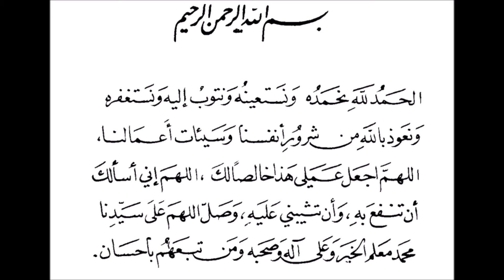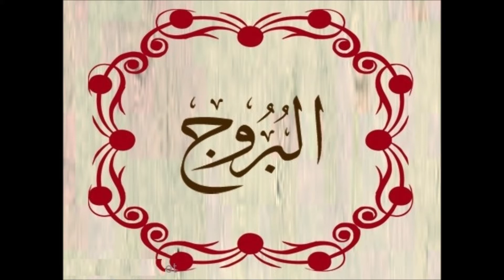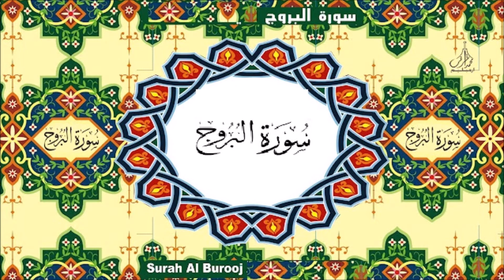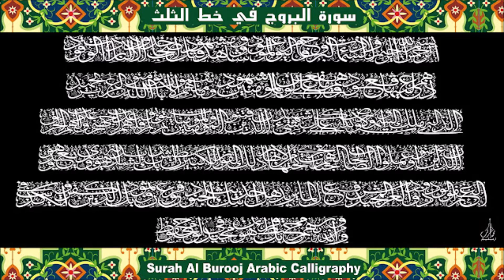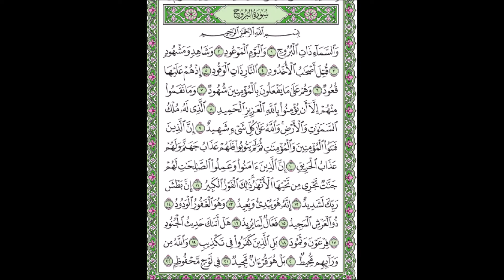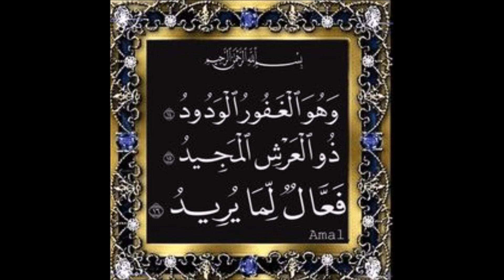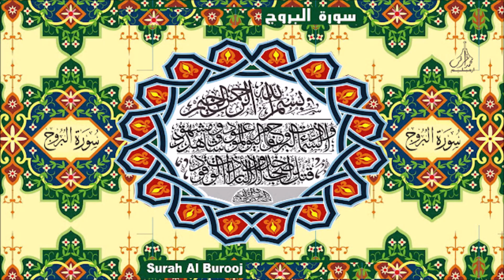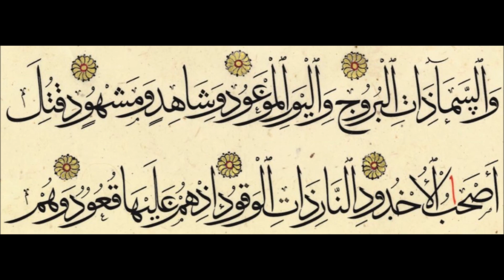تفسير القرآن العظيم للإمام إسماعيل ابن كثير القرشي الدمشقي - سورة البروج - كتاب مسموع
تعريف ابن كثير
هو عماد الدين أبو الفداء إسماعيل بن عمر بن كثير بن ضوء القرشي البصروي، ثم الدمشقي، ‏مُحدّث ومفسر وفقيه، ولد بمجدل‎ ‎من أعمال دمشق سنة ‏‎701 ‎هـ، و مات أبوه سنة ‏‎703 ‎هـ، ثم ‏انتقل إلى دمشق‎ ‎مع أخيه كمال الدين سنة ‏‎707 ‎هـ‎ ‎بعد موت أبيه، حفظ القرآن الكريم‎ ‎وختم حفظه ‏في سنة ‏‎711 ‎هـ، وقرأ القراءات وجمع التفسير، وحفظ متن «التنبيه» في الفقه‎ ‎الشافعي‎ ‎سنة ‏‎718 ‎هـ، وحفظ مختصر ابن الحاجب، وتفقه على الشيخين برهان الدين الفزاري، وكمال الدين ابن ‏قاضي شهبة، سمع الحديث‎ ‎من ابن الشحنة، وابن الزراد، وإسحاق الآمدي، وابن عساكر، والمزي، ‏وابن الرضى، شرع في شرح صحيح البخاري‎ ‎ولازم المزي، وقرأ عليه تهذيب الكمال، وصاهره على ‏ابنته، وصاحب ابن تيمية، ولي العديد من المدارس العلمية في ذلك العصر
‏ توفي في شعبان‎ ‎سنة ‏‎774 ‎هـ، وَكَانَ قد أضرّ فِي أَوَاخِر عمره، ودفن بجوار ابن تيمية‎ ‎في مقبرة ‏الصوفية خارج باب النصر من دمشق، له عدة تصنيفات أشهرها‎: ‎تفسير القرآن العظيم، والبداية ‏والنهاية، وطبقات الشافعية، الباعث الحثيث شرح اختصار علوم الحديث، والسيرة النبوية، وله ‏رسالة في الجهاد، وشرع في كتاب كبير للأحكام ولم يكمله، وله شرح صحيح البخاري‎ ‎وهو مفقود‎.‎
ويُرجَح أنه انتهى من التفسير في يوم الجمعة‎ 10 ‎جمادى الآخرة‎ 759 ‎هـ

منهج التفسير
‏ إن أصح الطرق في ذلك أن يفسر القرآن بالقرآن، فما أجمل في مكان فإنه قد فسر في موضع ‏آخر، فإن أعياك ذلك فعليك بالسنة‎ ‎فإنها شارحة للقرآن وموضحة له، وحينئذ إذا لم نجد التفسير ‏في القرآن‎ ‎ولا في السنة، رجعنا في ذلك إلى أقوال الصحابة، فإنهم أدرى بذلك، لما شاهدوا من ‏القرائن والأحوال التي اختصوا بها، ولما لهم من الفهم التام، والعلم الصحيح، والعمل الصالح، لا ‏سيما علماؤهم وكبراؤهم، كالأئمة الأربعة والخلفاء الراشدين، والأئمة ، وعبد الله بن مسعود‎ ‎إذا لم ‏تجد التفسير في القرآن‎ ‎ولا في السنة‎ ‎ولا وجدته عن الصحابة، فقد رجع كثير من الأئمة في ذلك ‏إلى أقوال التابعين، كمجاهد بن جبر‎ ‎فإنه كان آية في التفسير، ولهذا كان سفيان الثوري‎ ‎يقول‎: ‎‎«‎إذا جاءك التفسير عن مجاهد‎ ‎فحسبك به‎.» ‎وكسعيد بن جبير، وعكرمة‎ ‎مولى ابن عباس، وعطاء ‏بن أبي رباح، والحسن البصري، ومسروق بن الأجدع، وسعيد بن المسيب، وأبي العالية، والربيع بن ‏أنس، وقتادة، والضحاك بن مزاحم، وغيرهم من التابعين وتابعيهم ومن بعدهم، فتذكر أقوالهم في ‏الآية فيقع في عباراتهم تباين في الألفاظ، يحسبها من لا علم عنده اختلافاً فيحكيها أقوالا وليس ‏كذلك، فإن منهم من يعبر عن الشيء بلازمه أو بنظيره، ومنهم من ينص على الشيء بعينه، والكل ‏بمعنى واحد في كثير من الأماكن، فليتفطن اللبيب لذلك، والله الهادي
ومن منهجه في التفسير
توضيح المعنى‎: ‎تفسير الآية‎ ‎بعبارة سهلة، وبأسلوب مختصر، يوضِّح المعنى العام‎.‎
تفسير القرآن بالقرآن‎: ‎تفسير الآية بآية أخرى إن وجدت؛ حتى يتبين المعنى، ويظهر المراد، وقد ‏يذكر ابن كثير عدة آيات في تفسير الآية الأولى، وكأنه يجمع بين الآيات المتشابهة والمتماثلة في ‏المعنى، والمتحدة في الموضوع، فتأتي الآيات المتناسبة في مكان واحد‎.‎
رواية الأحاديث‎: ‎إن لم يجد ما يفسره بالقرآن‎ ‎فسره بالأحاديث النبوية، فيروي الأحاديث بأسانيدها ‏غالبًا، وبغير إسناد أحيانًا‎.‎
التفسير بأقوال الصحابة‎: ‎يُردِف ابن كثير في تفسير الآية ما وصله من أقوال الصحابة‎ ‎في تفسير ‏هذه الآية، حسب المؤهلات التي يمتلكونها‎.‎
ذكر أقوال التابعين‎ ‎وتابعي التابعين‎: ‎يذكر أقوال التابعين، وتابعي التابعين، ومَن يليهم من علماء ‏السلف، وخاصةً أهل القرون الأولى‎.‎
الإسرائيليات‎: ‎كان ابن كثير ينبِّه على الإسرائيليات في التفسير، تارةً يذكرها ويعقِّب عليها بأنها ‏دخيلة على الرواية الإسلامية، ويبين أنها من الإسرائيليات الباطلة المكذوبة، وتارةً لا يذكرها بل ‏يشير إليها، ويبيِّن رأيه فيها، وقد نوَّه على وجود هذه الإسرائيليات في مقدمة تفسيره، فقال‎: «‎تُذكر ‏للاستشهاد لا للاعتضاد‎».‎
الأحكام الفقهية‎: ‎يتعرض ابن كثير عند تفسير آيات الأحكام إلى بيان الأحكام الشرعية، ويستطرد ‏في ذكر أقوال العلماء وأدلتهم، ويخوض في المذاهب ويعرض أدلتهم‎.‎
الشواهد اللغوية والشعرية‎: ‎اعتمد ابن كثير على اللغة العربية‎ ‎في فهم القرآن، وفيأخذ في الاعتبار ‏مقتضى الألفاظ، وأساليب اللغة، ودلالات الألفاظ، وشواهد الشعر التي تدل على المعنى، وتوضِّح ‏المراد‎.‎
الأعلام والرجال‎: ‎حرص ابن كثير على ذكر الأعلام الذين نُقِلت عنهم الآراء، فذكر العديد من ‏أسماء العلماء وأعلام الرجال‎.‎
الاقتباس‎: ‎اعتمد على من سبقه من المفسرين، وينقل عنهم، ويُصرح بذلك؛ ومنهم ابن جرير ‏الطبري، وابن أبي حاتم، وابن عطية، وأقوال ابن تيمية‎.‎
الحديث النبوي‎ ‎من أهم مصادر ابن كثير‎ ‎في التفسير
اعتني ابن كثير بالأحاديث، فكان يستعين بها في تفسير بها القرآن، فكان يذكر الحديث بسنده‎.‎
موقفه من الإسرائيليات
كان لابن كثير‎ ‎موقف معارض للإسرائيليات، وتفسيره يعد من الكتب الخالية من الإسرائيليات تقريبًا ‏إلا القليل الذي يحكيه ثم ينبه عليه. وبيّن ابن كثير‎ ‎رأيه في الإسرائيليات‎ ‎فقال بعد أن ‏ذَكر حديثَ‎ «‎بلّغُوا عنِّي ولو آيةً، وحدِّثوا عن بني إسرائيل‎ ‎ولا حَرَجَ، ومن كذب عليّ متعمدًا فليتبوأْ ‏مقعده من النار ولكن هذه الأحاديث الإسرائيلية تُذكر للاستشهاد، لا للاعتضاد. فإنها على ثلاثة ‏أقسام‎:‎
أحدها: ما علمنا صحتَه مما بأيدينا مما نشهدُ له بالصدق، فذاك صحيح‎.‎
والثاني: ما علمنا كذبَه بما عندنا مما يخالفه‎.‎
والثالث: ما هو مسكوت عنه، لا من هذا القبيل ولا من هذا القبيل، فلا نؤمِنُ به ولا نكذّبه، وتجوزُ ‏حكايتُه لما تقدّم. وغالبُ ذلك مما لا فائدة فيه تعودُ إلى أمرٍ دينيّ. ولهذا يختلف علماء أهل ‏الكتاب‎ ‎في مثل هذا كثيرًا، ويأتي عن المفسرين‎ ‎خلافٌ بسبب ذلك‎.‎